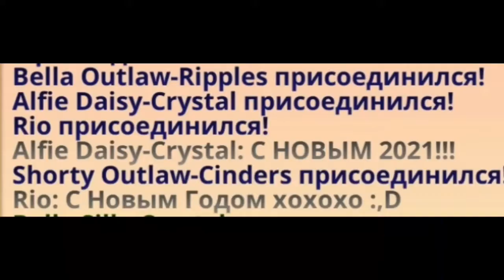С Новым Годом!(Rus) (Horse Paradise)